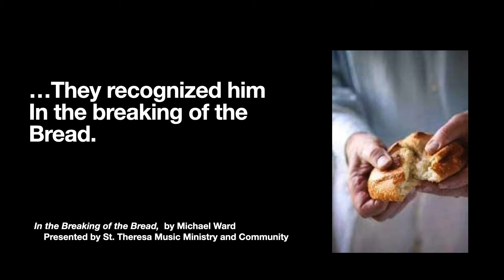In the Breaking of the Bread